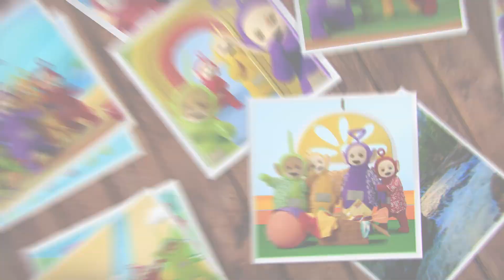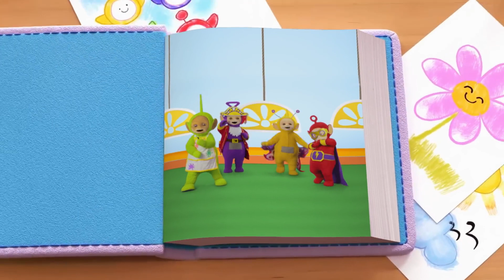Teletubbies in het Nederlands - Safari Party | Ready, Steady, Go! | Muziekvideo's voor kinderen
De Teletubbies brengen je hun nieuwe album, "Ready, Steady, Go!"

Doe mee met het dansfeest met de Teletubbies! Tinky Winky, Dipsy, Laa-Laa en Po zullen elke zaterdag tot november 10 nieuwe singles en bijbehorende video's uitbrengen, waarbij het volledige album vanaf 15 oktober te downloaden en te bekijken is op streamingplatforms! Klaar, af!

0:00 Safari Party
3:05 Explorer
5:57 Silly Things
9:12 I Can Be Anything
12:05 Peekaboo
15:19 Ready, Steady, Go!

Muziek geschreven door; Daniel Dobbs en Gretchen Mallorie
Muziek geproduceerd door; Daniel Dobbs

Producent; Melissa Czaja
Uitvoerend producent; Nico Lockhart
Creatief; Melissa Czaja en Gretchen Mallorie
Regisseur; Gretchen Mallorie
Choreograaf; Rebecca Hyland

Tweede redacteur; Matt Kreizenbeck

Senior productiemanager; Carmen Slager
Productie Manager; Allia McDonald
Productie coordinator; Cheyenne Waters

Storyboard-artiest; James Hutchons

Directeur van fotografie; James Westlake
Eerste AC; Rijke Bertenshaw
gever; Owen Whitehead
Visuele Effecten Supervisor; Alex Dubus
DIT Lucy Keal
Klepellader; Owen Whitehead
Rekwisieten en kostuum; Vickle Carter
Rekwisieten en kostuumassistent; Milly Carter
Covid-toezichthouders; Ben Davies en Jordan Wright

Gips;
Rachelle Beinart
Robin Berry
Rebecca Hyland
Victoria Jane

dressoirs;
Patricia Raad
Ben Duncan
Charis Oliver-Hobley
Matt Morris
Cheyenne Waters

lopers; Patricia Board en Cheyenne Waters

Locatie atelier; BAND Studios, Bristol
Animatie en bericht; Alopra Studio, Brazilië

Audio-ingenieur; James Arter
Gemixt en gemasterd door; Natt Webb bij RatCat Studios

zang;
Sharon Ballard
Amy Grace
Johnny Knowles
Bethan Leadley

Muzikanten;
Gitaar, synths, achtergrondzang, percussie; Daniel Dobbs
Basgitaar; Dave Hanson
Drums en percussie; Natt Webb
Percussie; James Arter en Melissa Czaja

Extra zang;
Rachelle Beinart
Max Hutchinson
Rebecca Hyland
Jeremia Krage

Kinderkoor;
Anna Casey
Keanan Casey
Aron Yacobi
Eva Yacobi